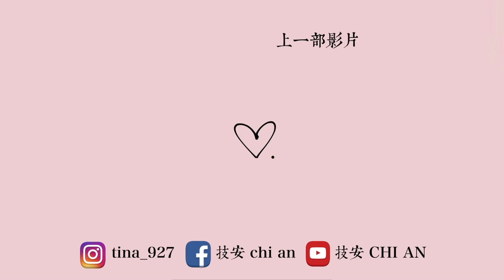超神奇！首次寵物溝通居然被說中沒人知道的祕密！卡稱的心聲是個怪女孩｜技安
一直都很想要知道卡稱到底在想什麼？
沒想到她竟然這樣說媽媽😥
而且溝通師好準，我都沒透露什麼就知道好多！
想要寵物溝通的朋友可以搜尋《洛米娜爾心靈魔法學院》官方Line@預約
要陪伴毛孩一生，健康好重要！再忙也要運動👍
在家方便運動大力推薦【iNO太空人垂直律動機】✨
而且超適合年長的阿嬤呀～也適合居家辦公的我！
邊追劇邊全身運動都不是問題喔

【iNO太空人垂直律動機】💗改變世紀的家常運動
💖618購物節優惠，下殺$16,800，加碼贈限量贈超值豪禮及課程🎁
📢超美限定沙漠玫瑰粉限量500台，要搶要快喔！

🔹最簡單、輕鬆、安全的運動方式，適合各種族群使用
🔹每分鐘垂直600次上下律動，快速達到運動效果
🔹業界唯一擁有最柔和且不傷人體的頻率，6歲-90歲都能舒適安全使用
🔹市售唯一擁有32個防鏽金屬高精密軸承，安全耐用
🔹機身14.5cm及大面積舒適腳踏墊，踩踏方便
🔹藍芽遙控裝置，操作超簡單

更多我們的生活！